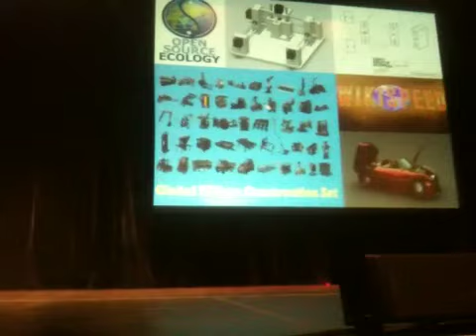Yoonseo's 2 Minute Application Speech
For Thiel Fellowship - 20 Under 20